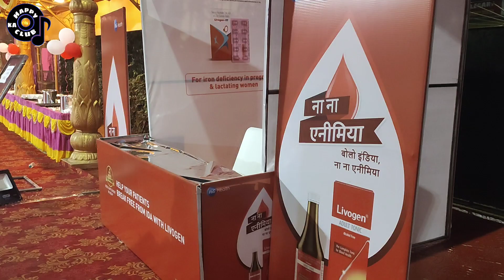Na Na anemia Yatra | Bgp | Roop Vihar Bhagalpur gynecologist | Masti | fun | Dance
Na Na anemia Yatra with all gynecologist doctor of Bhagalpur.
Host by Happy kumar...

Welcome to Happy ka club

आप इस चैनल पे.
video vlog🔝
stage show video🔝
Apni panktiy
standup comedy
cover song
देख सकते हैं l

call for all type of musical show

आप सबो का शुक्रिया करना चाहूगा||🙏
आप सभी लोग प्यार और आशीर्वाद बनाए रखें|💝

Happy ka club

need your love and super support

Happy ka club
Happy kumar ❤❤❤❤❤

new anchoring video
Happy kumar anchoring video
Shayari video
WhatsApp status
Stage show Bhojpuri Hindi
Video blog
shorts video
kavita video
shayari stats video
Anchoring video
guitar cover song